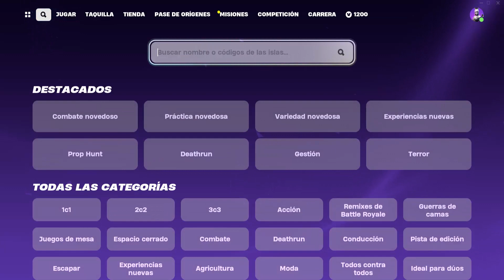⚔️FORTNITE - SUBE DE NIVEL MÁS RÁPIDO EN FORTNITE OG CON EL BUG DE XP +200K XP (REPETIBLE) (BUG 30)⭐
Wolaaaaaaaaaaaaaaaaaaaaaa Vampirillos! ^^
Aquí os traigo un nuevo vídeo de Fortnite y vamos a continuar con la sección con bugs de xp y en el vídeo de ahora os voy a enseñar un Bug de XP (no baneable) para creativo, que ponen los creadores de los mapas y al final terminan por parchear, pero hasta entonces, se puede subir unos niveles de xp de una forma muy fácil.
Vamos con los bugs de la temporada Orígenes!!!

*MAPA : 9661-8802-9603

-Capítulo 4: Temporada 3 TODA LA INFORMACIÓN y Novedades de la nueva temporada orígenes

bug fortnite capitulo 4 temporada origenes, bug de experiencia fortnite capitulo 4, como conseguir experiencia en fortnite capitulo 4, truco para subir rapido de nivel en fortnite, mejor truco para subir rapido de nivel en fortnite, season 6 xp glitch map fortnite O, piloto de pasarela, como subir rápido el nivel piloto de pasarela fortnite, lewis hamilton, skin lewis hamilton fortnite.